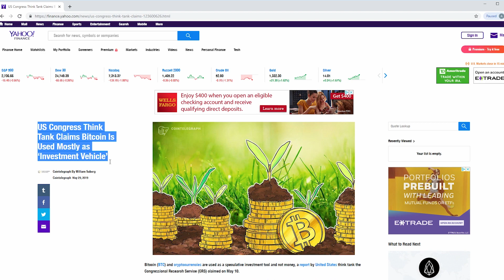Mission Update #201 -Apollo Currency - Corporations Creating The Bull Market